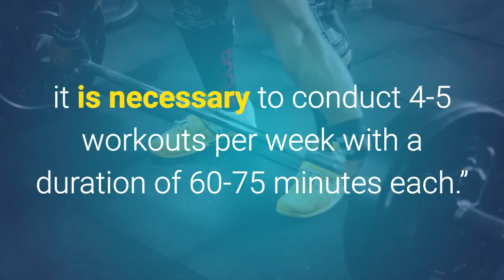9 Ways to Increase Testosterone Levels Naturally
Testosterone is a hormone that can help build muscle mass. Find out the ways that you can boost its levels naturally.